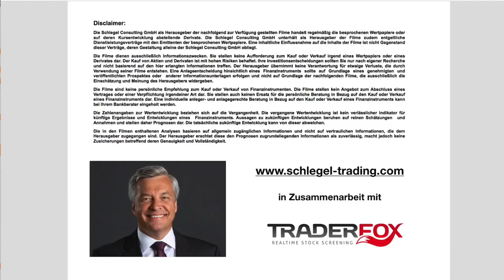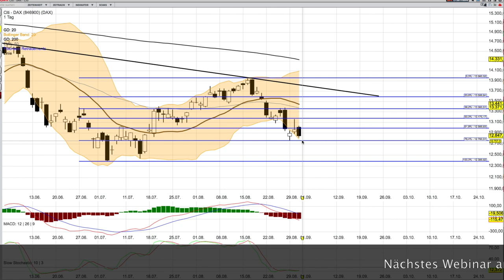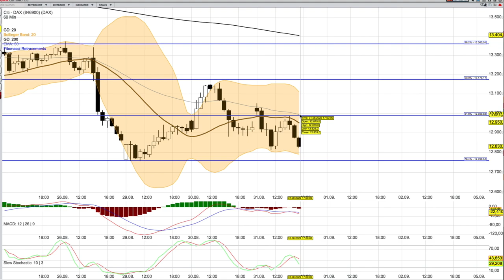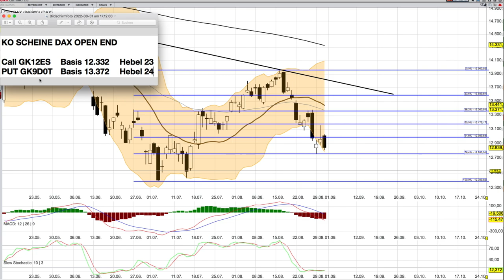DAX Analyse ab dem 1 September -wackelig-